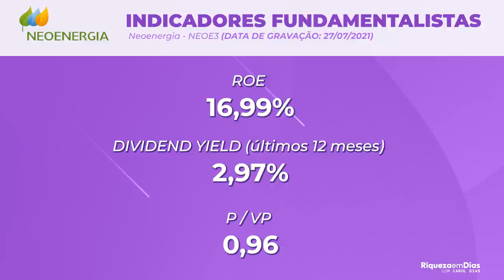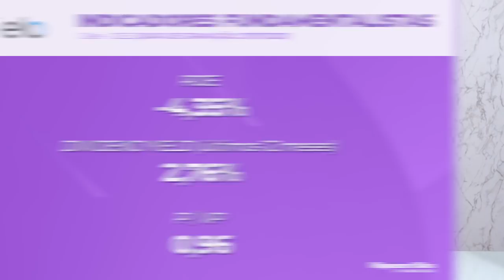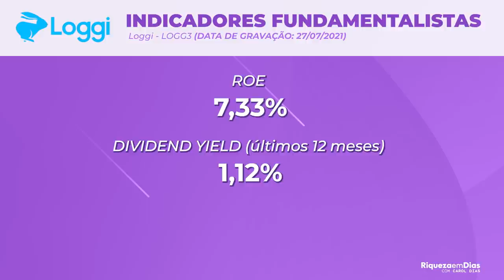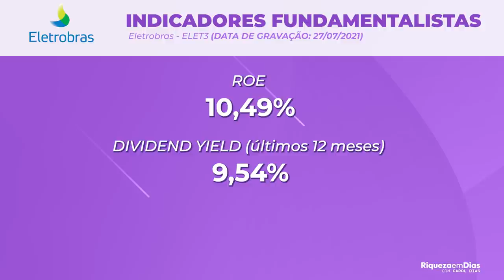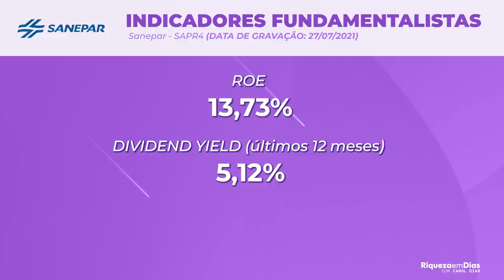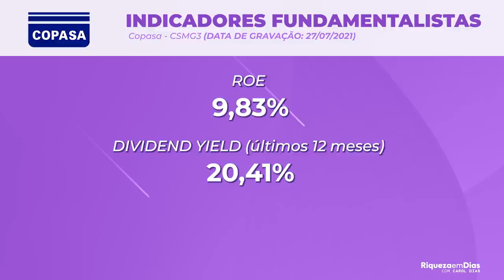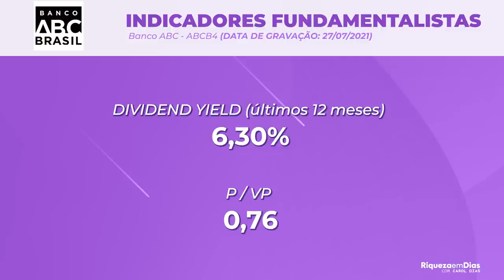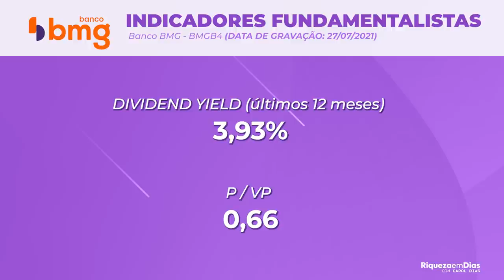TOP 10 ACÕES BARATAS PARA INVESTIR EM AGOSTO DE 2021! AÇÕES COM P/VP BAIXO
Quais as melhores ações para INVESTIR agora, em AGOSTO de 2021 segundo o P/VP? Separei 10 ações com potencial e que estão descontadas segundo o P/VP para investir nesse mês de Agosto.

Nesse vídeo você vai ver:

00:00​ Tema do vídeo
00:40 10° ação para investir: VIVT3
00:50 Indicadores fundamentalistas VIVT3
01:20 9° ação para investir: NEOE3
01:40 Indicadores fundamentalistas NEOE3
02:00 8° ação para investir: CIEL3
02:20 Indicadores fundamentalistas CIEL3
02:50 7° ação para investir: LOGG3
03:10 Indicadores fundamentalistas LOGG3
03:30 6° ação para investir: ELET3
03:50 Indicadores fundamentalistas ELET3
04:00 ONDE Investir em ações?
05:00 PLANILHA GRATÍS
05:20​ 5° ação para investir: SAPR4
05:40 Indicadores fundamentalistas SAPR4
06:00 4° ação para investir: CSMG3
06:20 Indicadores fundamentalistas CSMG3
06:45 3° ação para investir: ABCB4
07:00 Indicadores fundamentalistas ABCB4
07:20 2° ação para investir: PCAR3
07:50 Indicadores fundamentalistas PCAR3
08:30 1° ação para investir: BMGB4
08:50 Indicadores fundamentalistas BMGB4